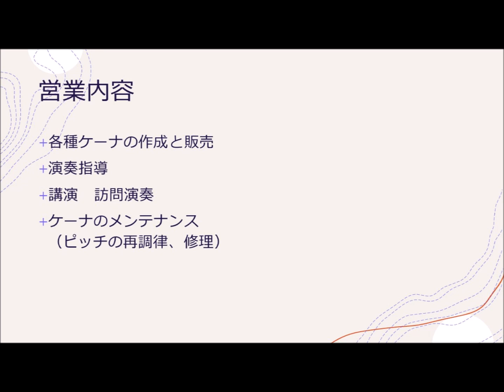シューベルトのアヴェマリア 世界の平和を祈って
本日2023年1月1日、心が洗われるような旋律で有名なシューベルトのアヴェマリアをケーナで演奏しました。今回のロシア・ウクライナ戦争で亡くなった方のご冥福をお祈り致します。1日も早く侵略軍が敗退し平和が戻るよう祈っています。